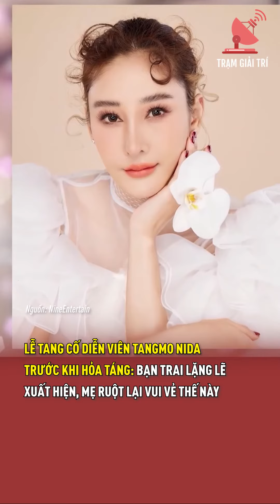Lễ tang cố diễn viên Tangmo Nida trước khi hỏa tán|TPCA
Content Writer:
Video Editor:
Voice: